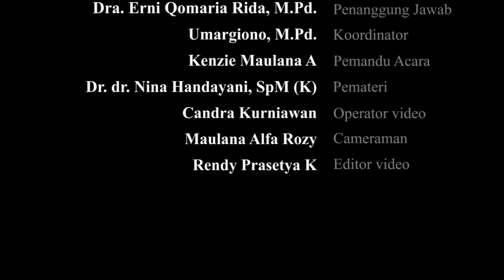Gadget dan Kesehatan Mata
Podcast Studio MTsN 1 Kota Malang sebagai media edukasi dan publikasi "Gadget dan Kesehatan Mata"